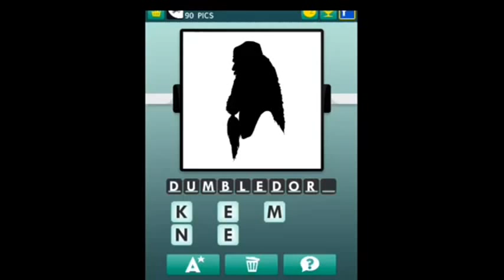100 Pics - Silhouettes 76-100 Answers